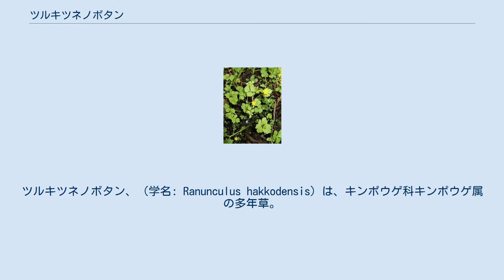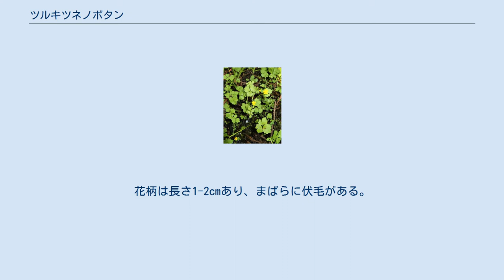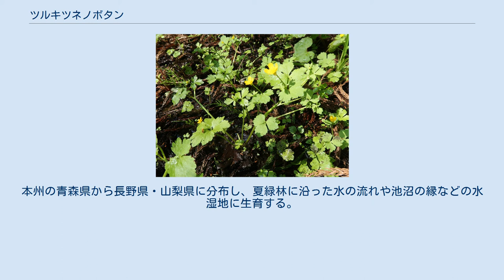ツルキツネノボタン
ツルキツネノボタン、（学名: Ranunculus hakkodensis）は、キンポウゲ科キンポウゲ属の多年草。
 茎が水湿地を這うやや繊細な多年草。
茎は長さ15-40cmになり、細く、はじめは直立するが花後に地上を這うようになる。
無毛かまばらに伏毛があり、節から発根し、基部は前年の葉柄が枯れて繊維状になったものにおおわれる。
根出葉は1-3個、葉身は腎円形、長さ1.5-4cm、幅2-6 cm、両面は無毛はまばらに伏毛が生える。
3深裂から3全裂し、小葉は卵形で、幅2-5mmのあらい鋸歯がある。
葉柄は長さ3-10cmになり、無毛か伏毛があるかときに開出毛がある。
茎葉は3全裂から3深裂し、葉柄がある。
径0.7-1.2cmの鮮黄色の花が単生し、葉腋から出て茎葉に対生する。
花柄は長さ1-2cmあり、まばらに伏毛がある。
萼片は5個、狭楕円形で長さ4-5mm、幅1-2mm、舟形で、背面に伏毛があり、反曲する。
花弁は5個、狭倒卵形で、長さ5-6mm、幅3mm、蜜腺は径0.5mmでコップ状になり、径1mmになる付属体がある。
葯は長さ1mmになる楕円形で、花糸は広がる。
果実は球形の集合果で、径8mmになり、果托に毛はない。
痩果は倒卵形で、長さ3mm、扁平で無毛で平滑、周囲に縁取りがあり、嘴は長さ1mmあり、ゆるやかに鉤状に曲がる。
 日本固有種。
本州の青森県から長野県・山梨県に分布し、夏緑林に沿った水の流れや池沼の縁などの水湿地に生育する。
環境省の絶滅危惧種にはなっていないが、比較的希少な種である。
 なお、2016年に刊行された『改訂新版 日本の野生植物 2』においては、植物学者の門田裕一は、同書において本種は北海道にも分布するとしたが、門田裕一(2019)において、北海道には分布しない、本州固有の植物と訂正した。
 和名ツルキツネノボタンは、「蔓狐の牡丹」の意。
 種小名（種形容語）hakkodensis は「八甲田山の」の意味。
タイプ標本は八甲田山で採集されたもの。